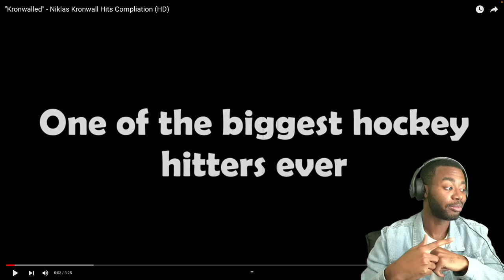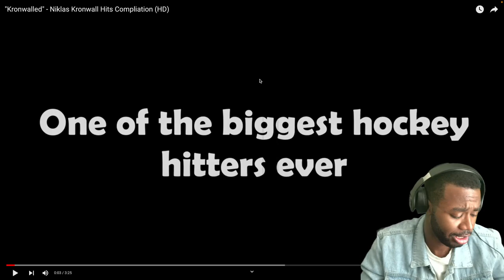DUDE WAS NO JOKE!!! Basketball Fan Reacts To Niklas Kronwall Hits Compliation!